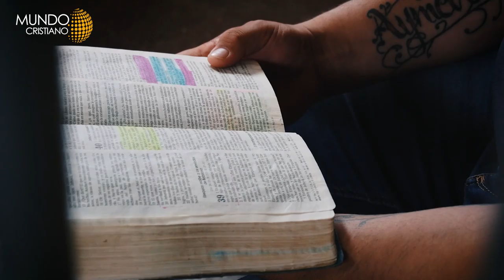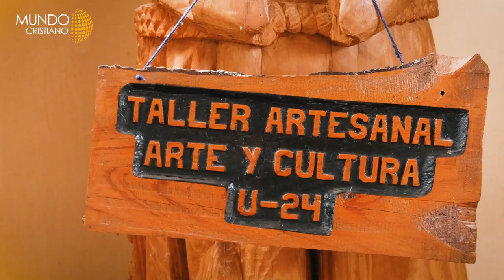Libres en el encierro